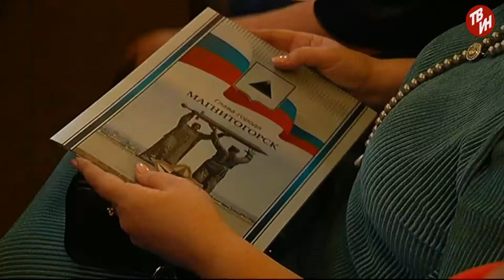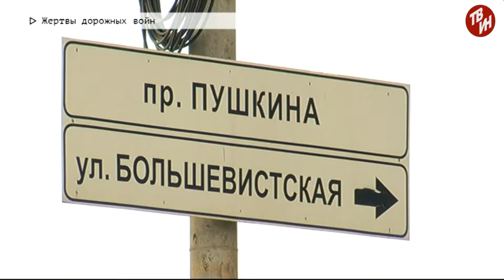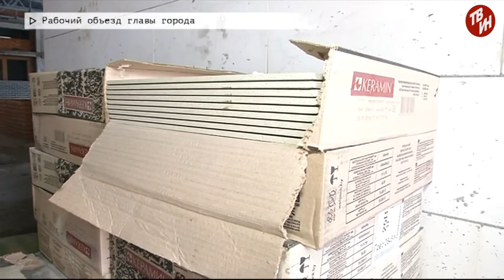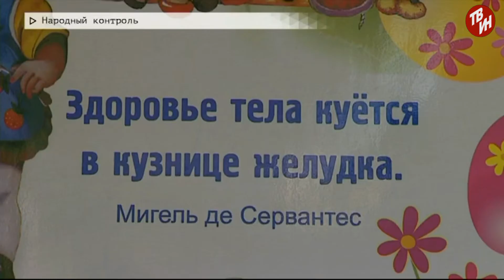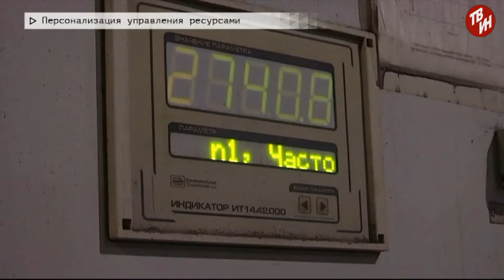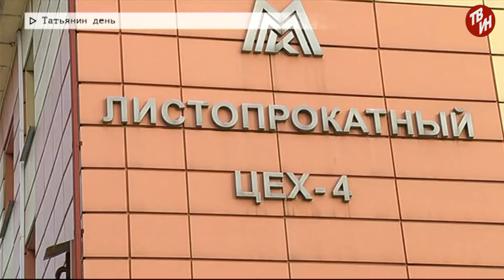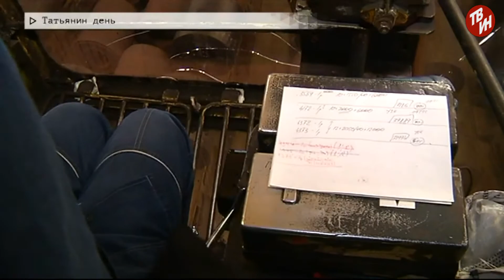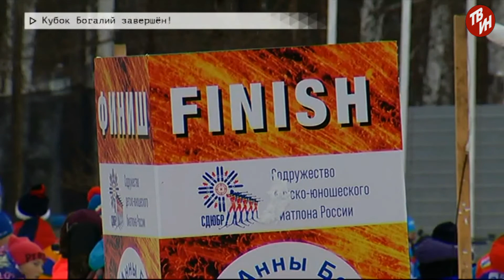События недели Эфир: 25-01-2020